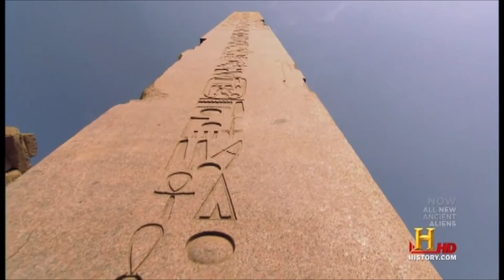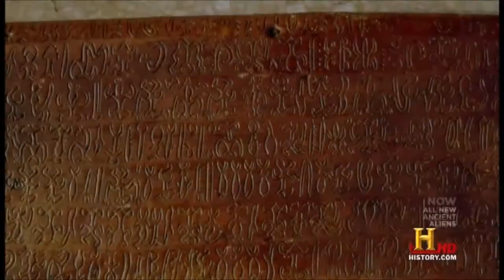Ancient Megalithic Sites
Video Compilation featuring various Ancient Megalithic sites across the globe.
Music Genre:- Trance
Track:-  John O'Callaghan & Bryan Kearney - Exactly